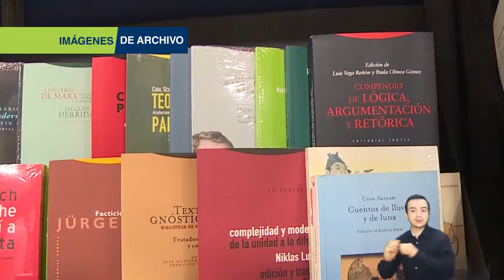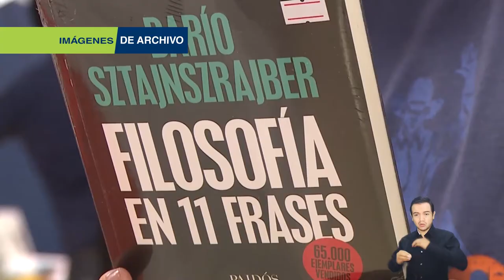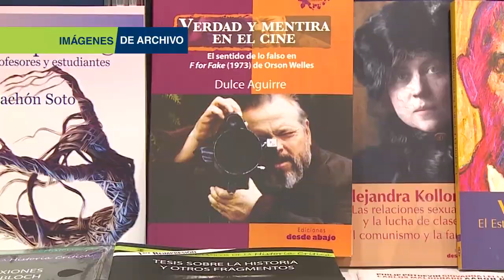BA240_SEGUNDA VERSIÓN DE LA FERIA INTERNACIONAL DEL LIBRO DE SANTA MARTA ´FILSMAR´ SERÁ VIRTUAL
Con el lema ‘Conectados por un Mar de Lectura’, entre el 7 y 10 de octubre se desarrollará la segunda Feria del Libro de Santa Marta FilsMar, que en esta ocasión se llevará a cabo de forma virtual. El Claustro San Juan Nepomuceno fue el escenario ideal para que la Vicerrectoría de Investigación y la Editorial Unimagdalena realizaran el lanzamiento de esta nueva versión que, aunque no contará con pabellones llenos de libros y visitantes, tendrá una interesante y nutrida agenda que incluye conversatorios, presentaciones de libros, entre otros espacios.